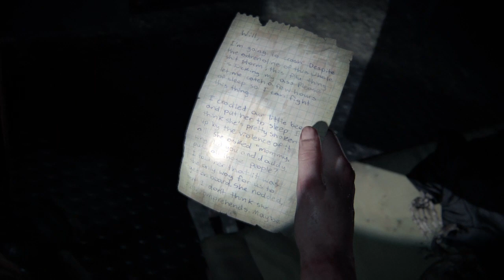The Last of Us™ Part II_scary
Pretty cool